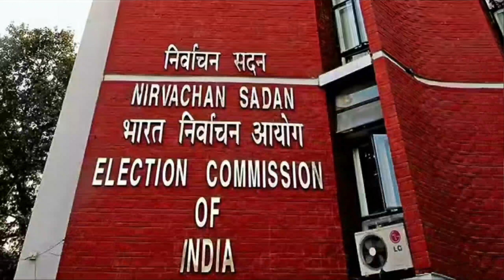सुमित सिंह : बोले चिराग हवा-हवाई नेता हैं कुछ नहीं कर पाएंगे. Bihar by election 2021